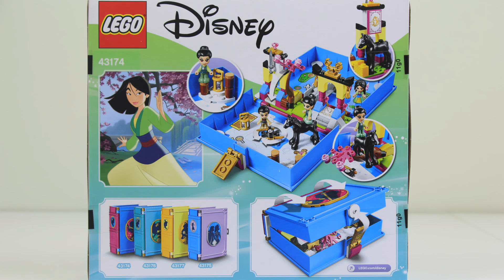LEGO Disney Princess 43174 - Mulan's Storybook Adventures - [Stop Motion Speed Build]